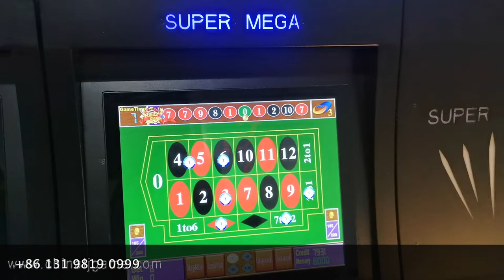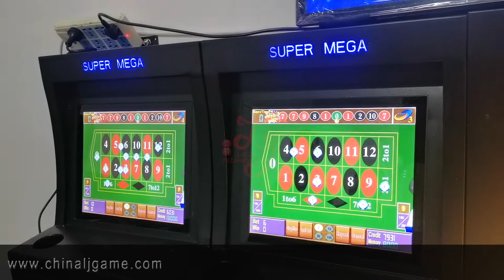17 inch Roulette Games Touch Screen Africa Roulette Super Mega Machines Linked Version For Sale